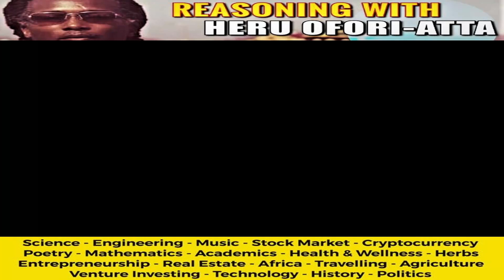Gaming the Credit System: Secrets and Techniques Discussed with Tyrone Senior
Heru reasons with The Credit Man, Tyrone Senior about credit repair and methods of gaming the credit system in your favor.